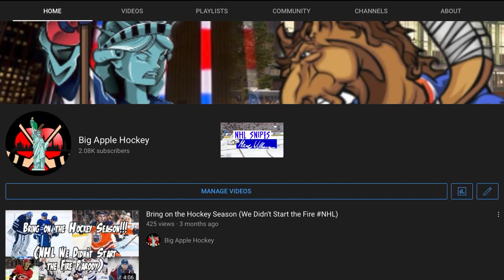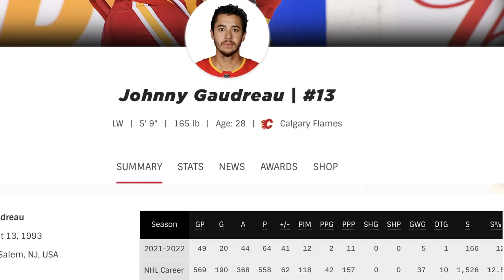Calgary Flames ARE HOT!!! Igor Shesterkin Nearly SCORES!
This week, the Calgary Flames notched their tenth straight win and they are making noise that they are the team to beat in the Pacific Division behind dark horse MVP candidate Johnny Gaudreau!
New York Rangers goalie Igor Shesterkin nearly scored in Ottawa this week. CHECK IT OUT!!!

Chapters:
0:00 Intro